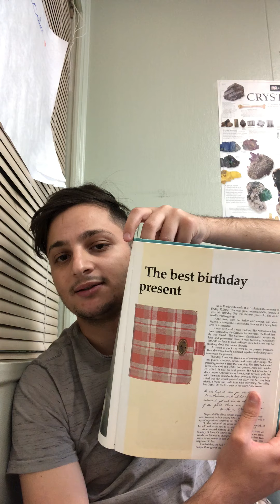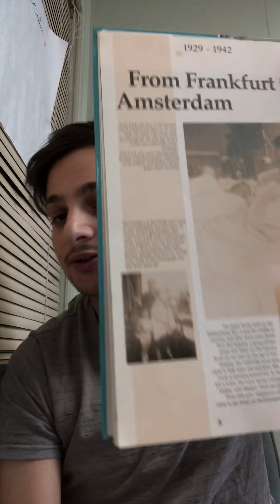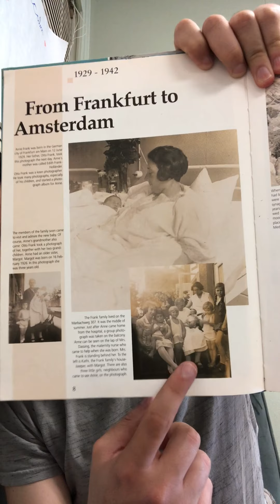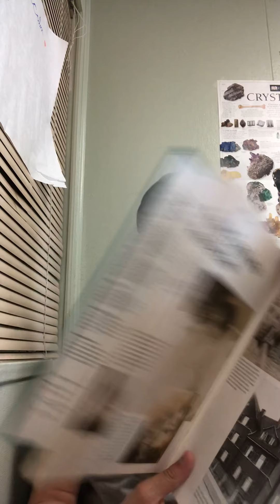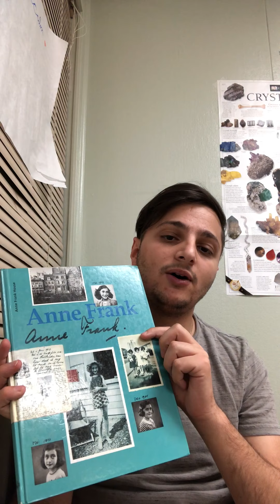Stories of Anne Frank